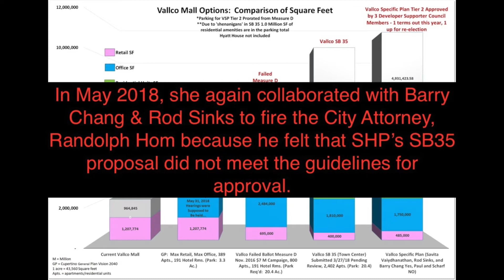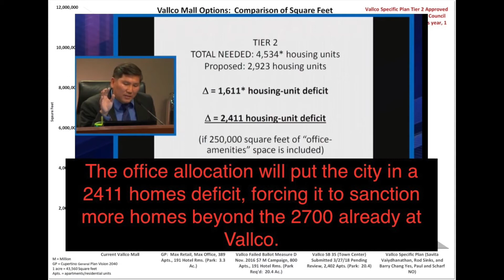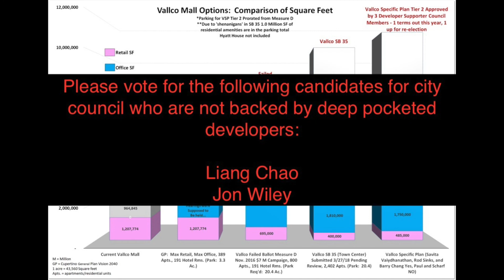Is Savita Vaidhyanathan on your side? Let us check.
In 2014, Cupertino residents elected Savita Vaidhyanathan to be on their side when negotiating with developers. Ever since getting elected, she consistently voted in favor of developers despite residents concerns.

Why should residents vote for her again? Time for a change... Elect resident focused candidates Liang Chao & Jon Willey.